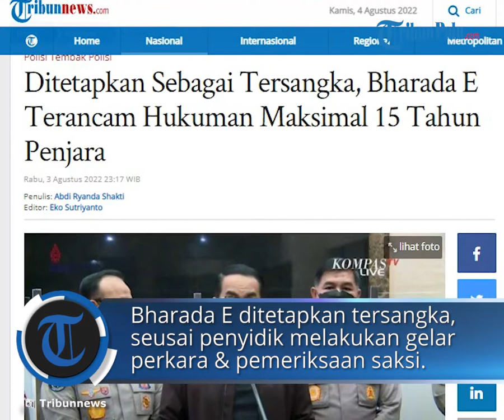Dijerat Pasal 338 Jo Pasal 55 & 56 KUHP, Bharada E Terancam Hukuman 15 Tahun Penjara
TRIBUN-VIDEO.COM - Tim khusus (Timsus) Polri kini telah menetapkan Bharada E sebagai tersangka dalam kasus kematian Brigadir Nofriansyah Yosua Hutabarat alias Brigadir J.

Setelah ditetapkan sebagai tersangka, Bharada E langsung ditangkap dan ditahan.